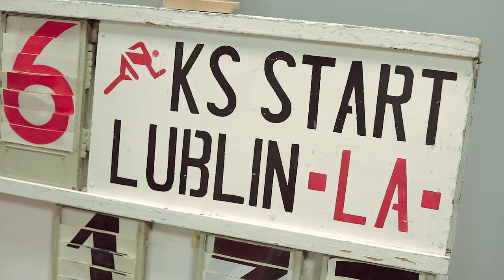Zwiedzanie Centrum Historii Sportu w Lublinie część 1